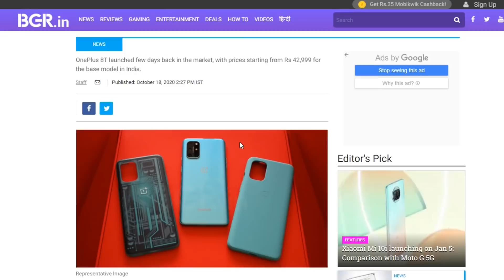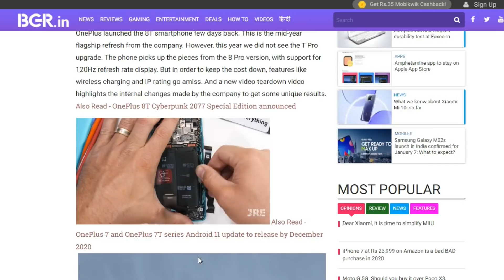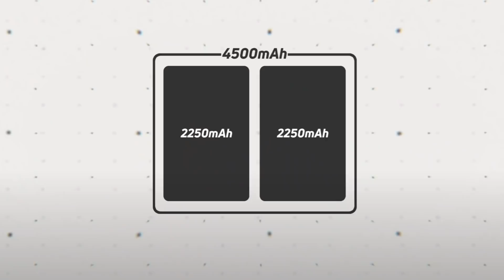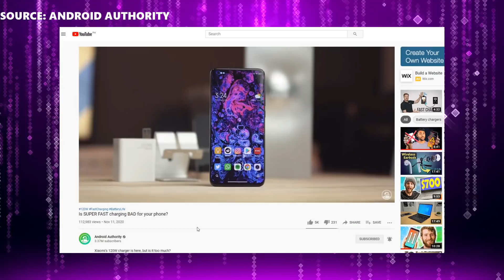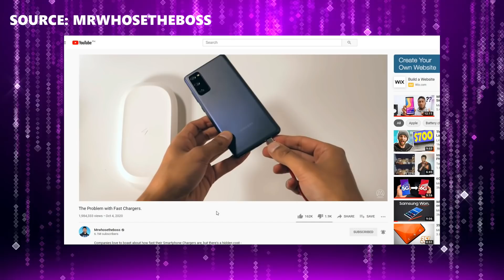Totoong Epekto ng Fast Chargers?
Safe ba ang Fast Charging sa smartphones natin today? Okay lang ba gumamit ng 120Watts na fast charger? Ano ang tamang mga practices para sa paggamit ng fast chargers? Alamin natin sa video na ito.

MY NOTES:
THE Problem with fast Chargers

THE GOOD:
- Less waiting for users
- Fast charging is convenient and time saving especially with fast lifestyle
- But such luxury comes with a price

THE BAD:
- it produces double the heat or overheating
- fast charging stresses the battery in its full capacity
- battery is a chemical system, it reacts to extreme temperature (hot or cold)
- I'm not saying that fast chargers can damage your battery instantly. That's absurd. I'm just saying that it helps with the factors that degrades battery.

APPLE's Practice on Safe Charging:
- This is why Apple took so long to adapt to giving fast chargers in the box.
- They stuck with only 5W charging bricks in the box.
- that 5W charger is actually their secret way to prolong iPhone battery life.
- Although you still have the option to buy the 30W charger if you are willing to spend more.
- If you are not aware, majority of Apple's profit comes from the services and not from the smartphones.
- They make iPhones to last as long as possible so that people will keep using their services.
- That is also why 5 year old iPhones still get updates/upgrades even now
- Remember the scandal where users found out that Apple distributed an update that slows down the chipset of their older iPhones. It is to preserve and prolong the battery life of those iPhones.

CURRENT BATTERY TECHNOLOGY:
- While chargers and capacity has improved a lot on battery side of tech, durability and heat dissipation is still the same as 5-8 years ago.
- fast charging was the innovation priority because it is intended for immediate convenience of majority of users.
- Not to mention that a smartphone with a degraded battery is a cause to buy a new one
which makes the smartphone market booming
- Chargers nowadays have "voltage control mechanism" to slow down charge when it hits 50% and starts trickle charge when it hits 80-90%
- They are still looking to improve battery tech without these weaknesses/downsides

INNOVATIONS:
- Latest technology by Xiaomi, Huawei, OnePlus, and ASUS involves 2 separate battery inside a single battery
- Battery heat dissipation is where the bottleneck is right now. That part of the battery technology has not improved yet.

BEST PRACTICES
1) Force stop all apps and games before charging
- this decreases the overheating issue
- could potentially speed up charging compared to all apps are running in the background
2) Use fast charging only when needed
- fast charge when you need your phone asap
- According to Android Authority, the most ideal scenario is to have 2 chargers. One is the slow and the other is the fast charger.
3) Use slow charger for overnight charging
- this will not push your battery to its limits
4) Avoid gaming on your phone when using a fast charger
- Overheating degrades battery faster
- some cases leads to inaccurate battery reading due to parasitic discharge effect
- not using your phone while charging improves charging speed
5) If you have to choose, use wired charger instead of wireless
- Wireless charging transfer power through heat which is a worse way of charging
6) Use only legit and certified charger
- Use the charger that comes with your phone
- if using a 3rd party charger, buy only branded ones from legit stores
7) The 30W charger is the sweet spot.
8) Do the 30-85% Charging Habit

- When you buy a brand new phone straight out from the box, it will most likely have a 40-50% charge